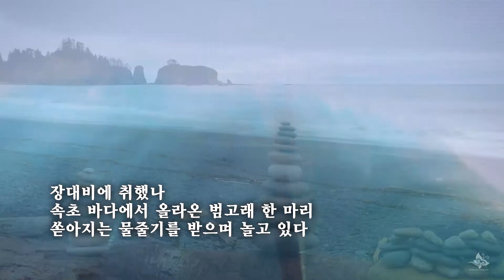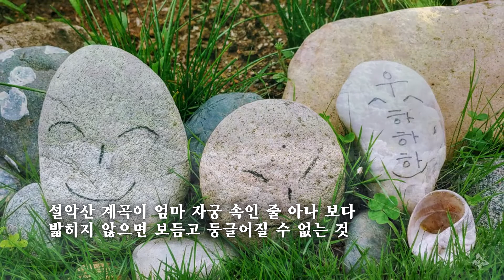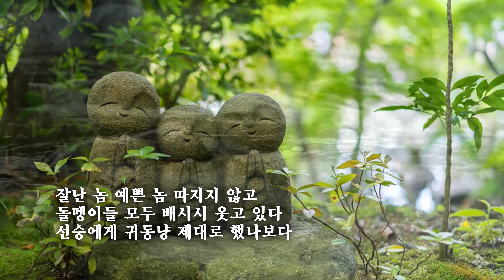웃는 돌맹이 /김금용 (낭송:정은율)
영상:우기수
시영낭 9회 작품